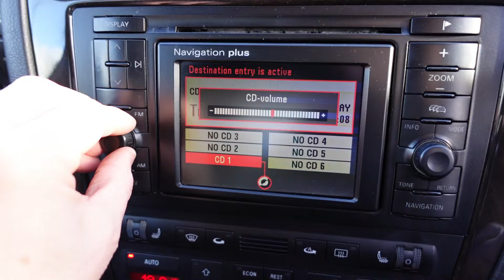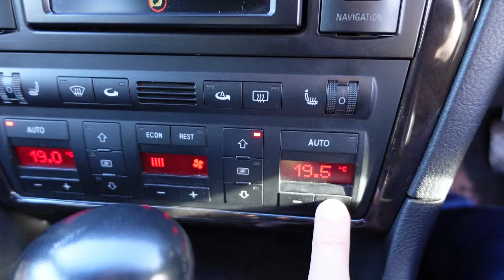Original AUDI S8 in-depth REVIEW – this vintage blend of power and comfort is absolute joy to drive!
The luxury large executive saloon class has been around for a long time, but when Audi brought out the D2 platform A8 and gave it a V8 engine, the first S8 was born and 25 odd years later is looked upon as a bit of a pioneering car in large sports saloons.

I was lucky enough to know someone who owns one as his toy and he let me take it out for the day and it blew my socks off.

In this video, I’ll tell you everything I can about it and why there is so much to love about it all these years later.

for more great backing tracks.

Time chapters:
00:00 – Introduction & exterior
02:55 – Boot
03:54 – Under the bonnet
04:31 – Maintenance
05:34 – Back seats
07:16 – Interior overview
14-19 – On the road
22:31 – Summary